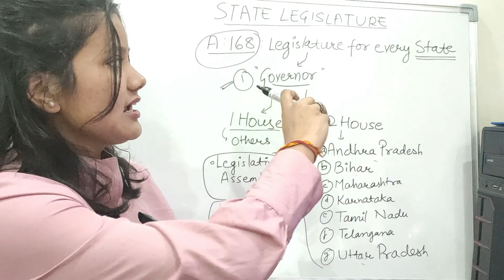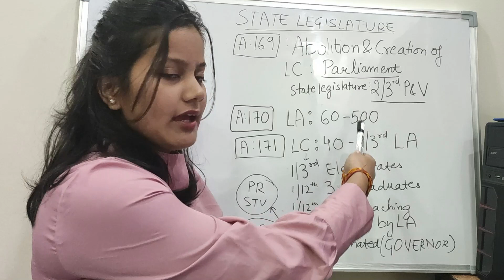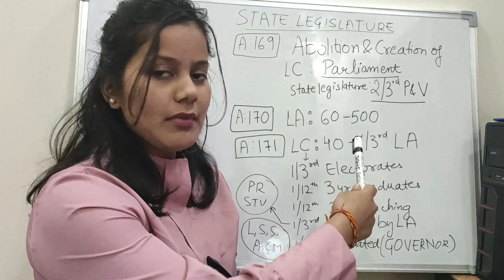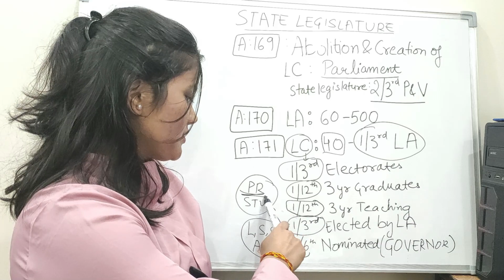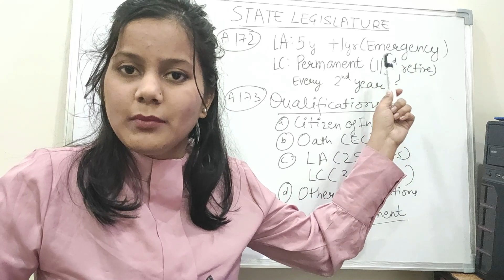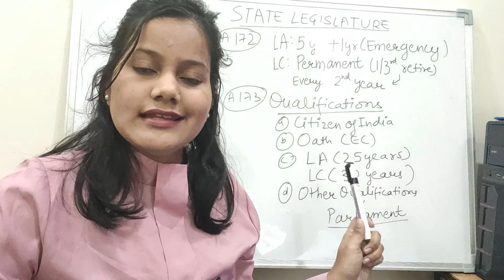Is State Legislature more powerful than the Center? Let's find out using Indian Constitution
Welcome to our in-depth exploration of the state legislature as outlined in Articles 168 to 177 of the Indian Constitution. These articles provide the framework for the legislative assemblies and councils within the Indian states, playing a crucial role in governance and political structure.
In this video, we delve into Article 168, which establishes the need for a legislature in each state, and Article 169, granting Parliament the authority to create or abolish a Legislative Council in any state. We will examine Article 170, detailing the composition of the Legislative Assembly, highlighting its pivotal role in the legislative process. Moving on, we analyze Article 171, which underscores the structure and membership of the Legislative Council, and Article 172, delineating the duration of the legislative assemblies. Furthermore, we’ll cover Article 173, which discusses the qualifications and disqualifications for membership in the Legislative assemblies. Finally, we’ll unravel Article 174, addressing the summoning and prorogation of the houses. Join us as we break down these constitutional provisions, exploring their impact on the federal structure of India and their significance in shaping the framework of governance.

1. What comprises a State legislature?
2. What is the strength of the Legislative Assembly and Legislative Council?
3. How many members of the legislative council are nominated and elected?
4. According to the constitution of India how many states should have a legislative council?
5. What are the qualifications of nominated members of the Legislative Council?
6. What are the qualifications of members of the legislative council?
7. What are the rights of the Advocate general of a state and Ministers?